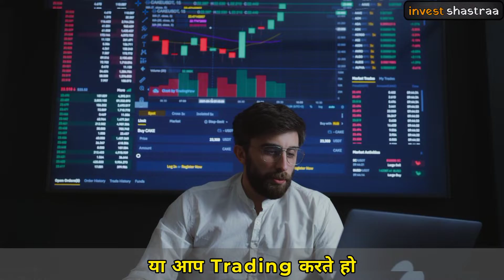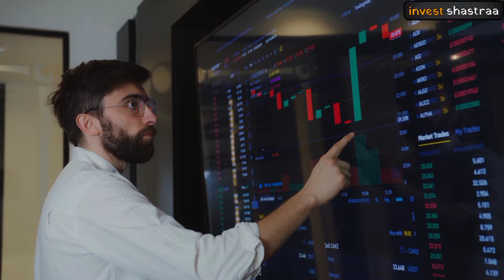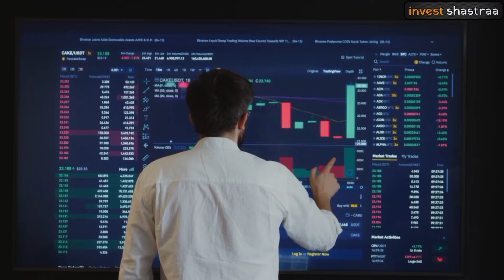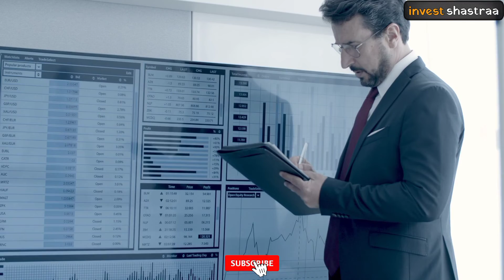Biggest mistakes of a Trader|ट्रेडिंग की सबसे बड़ी गलतियां|trading mistakes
Biggest mistakes of a Trader|ट्रेडिंग की सबसे बड़ी गलतियां|trading mistakes|trading

Topic Covered-
Trading Mistakes
Trading
Trading for beginners
Trading strategies
Trading live
Trading
Trading angel one
Trading kaise kare
Trading for tomorrow
f&0 Trading
F&0 trading tutorial
Derivatives
Stock Market
Share Market
Trading app
Trading psychology
Demat Account
Trading account

substantial risk of loss up to your invested capital and
may not be suitable for everyone. You should
therefore carefully consider whether such trading is
suitable for you in light of your financial condition.
Please ensure that you understand fully the risks
involved and do invest money according to your risk
bearing capacity.invest shastraa and any person
associated with this channel accepts no liability for
any kind of content uploaded on this channel or
responsibility for any direct, indirect, Implied, punitive,
special, incidental or other consequential damages,
arising, directly or indirectly on account of any action
taken based on the in formation provided on this
channel. We request people not to take our content
too seriously & we sincerely apologize for any such
hurt our video might have caused.